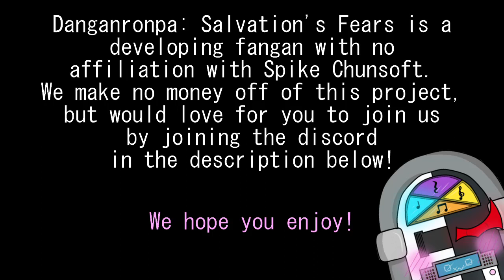Hope Bonding (Danganronpa: Salvation's Fears OST)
Hello! Welcome to our first ever post on our YouTube channel! This is our Daily Life Theme made by FQXXY (or PartyLikeIts1997#6569 on discord!)

Dangaronpa: Salvation's Fears is set over a decade after the tragedy just as society is returning to normalcy and the events of the past are nothing more than rumors. Just as Hope's Peak Academy is set to reopen their doors, 16 Ultimate Students mysteriously go missing and find themselves fighting for their lives in a killing game.